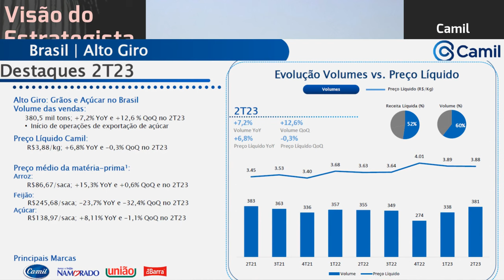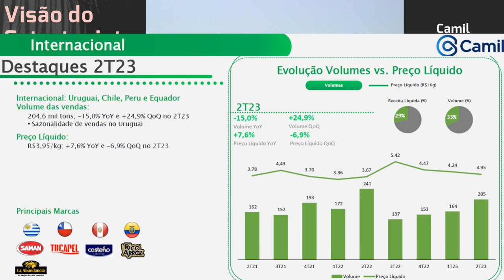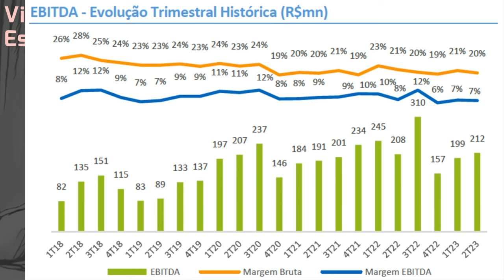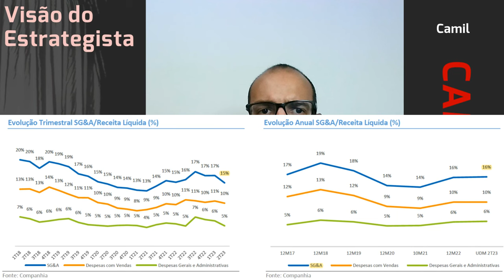12.10.2023 - Visão do Estrategista - Resultados Camil 2T23 - CAML3